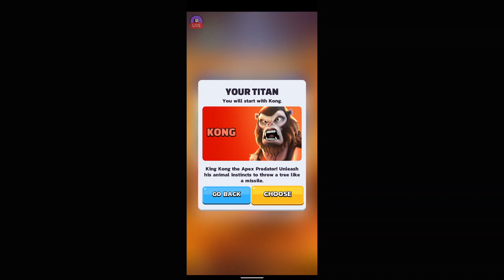Go Big! Godzilla Vs Kong No Commentary Gameplay - 24/7 Video Game - 247VIDEOGAME.COM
24/7 Video Game - All of the best video games all of the time.  Watch no commentary gaming videos live on Twitch or on demand on Youtube.

• Social Media/Follow